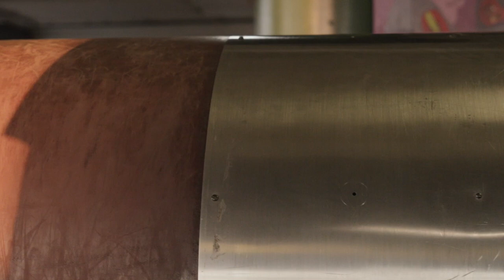SGL - "Back Together"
SGL performing their original song "Back Together" at City Museum. Dive into the eclectic sounds of the St. Louis music scene through our Lo-Fi Cherokee series. If you love what you hear, we encourage you to share these videos with your friends, amplifying the unique rhythms and melodies of St. Louis! (Official Lo-Fi Cherokee Music Video). Learn more about Lo-Fi Cherokee, Lo-Fi Saint Louis and what we do at our Lo-Fi Cherokee is a unique music event that captures the spirit of St. Louis's vibrant music scene. Similar to a string of Tiny Desk Concerts, numerous performances are recorded in just one day, but with a local twist – they all take place along Cherokee Street. It's a creative marathon that brings together a diverse group of artists, capturing their energy and talent in intimate, stripped-down performances that reflect the heart and soul of St. Louis.